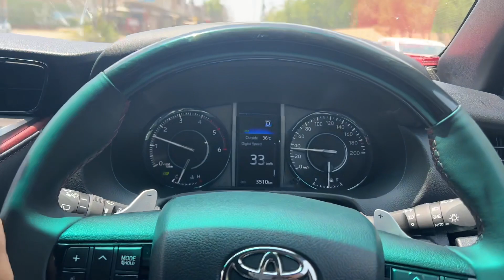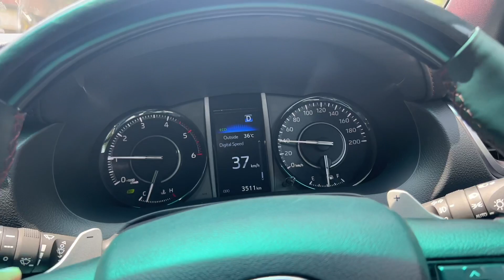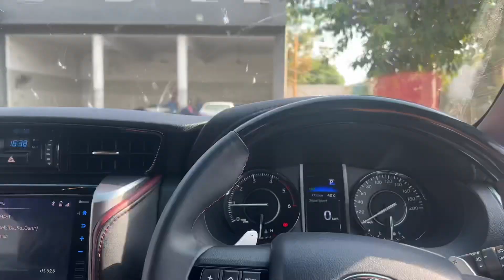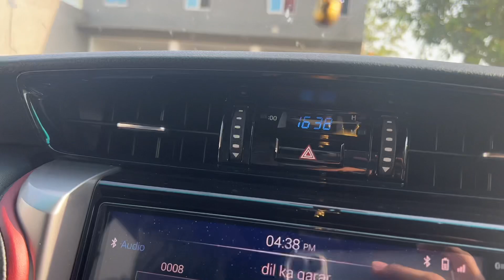TRIP SA PEHLA GARI KI MAINTAINANCE KRWA LEE🚘🤍👍